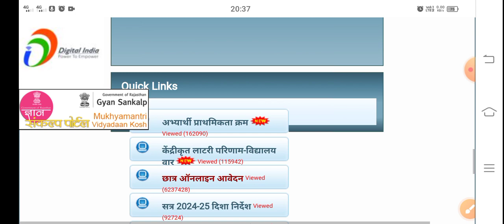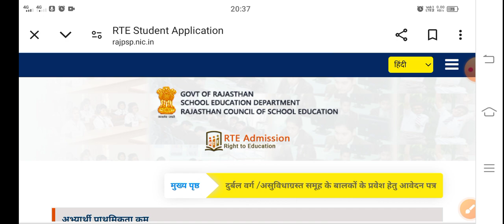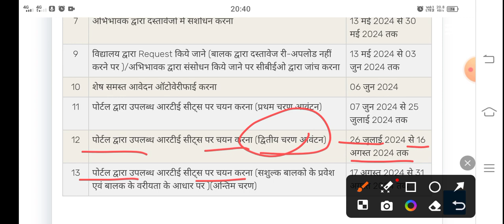RTE Online Form 2024-25 Kaise Bhare ✅ RTE Admission 2024 Form ✅ How to Fill RTE Form Online 2024-25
In this Video we discuss RTE Online Form 2024-25 Kaise Bhare | RTE Admission 2024 Form | How to Fill RTE Form Online 2024-25

 & SHARE A24 KNOWLEDGE